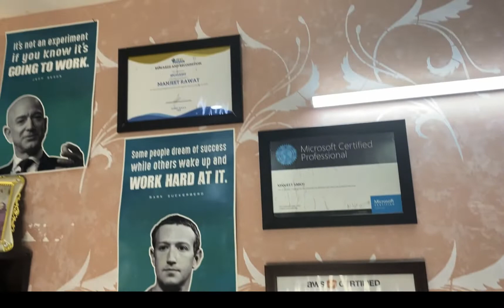My setup tour 2022 | work behind the scenes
Hello All,
This is really informative video and in this video you will see my YouTube setup .